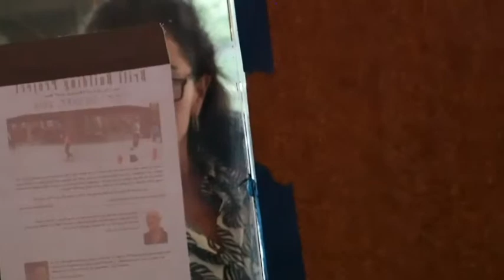BRILL BUILDING PROJECT